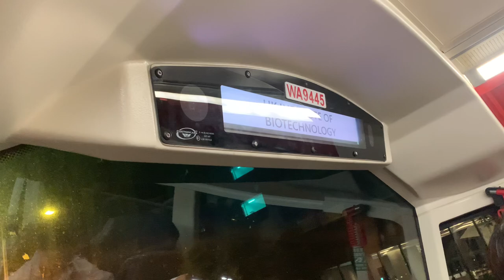【只限平日繁忙時間服務，屬263線之特別班次】九巴263C線 - 香港生物科技研究院（S7） + 請緊握扶手 + 報站（WA9445）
（粵）下一站係香港生物科技研究院。
（英）The next stop is Hong Kong Institute of Biotechnology.
（普）下一站是香港生物科技研究院。